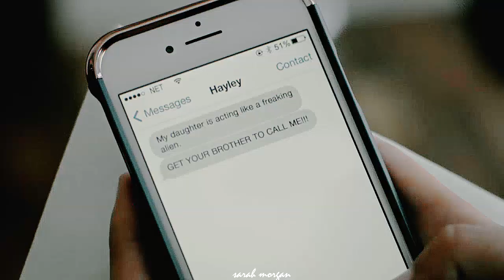Klaus & Caroline || That kind of love never dies. [part 1]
I know that from the survey i should have made a video on hope & rafael but i miss klaus & caroline so much so taken by nostalgia i did this.
soon i will do one on hope and rafal. promised.
anyway i hope you like it, i did it with all the love possible.

they were the first ship i loved so much and i will never forget them.